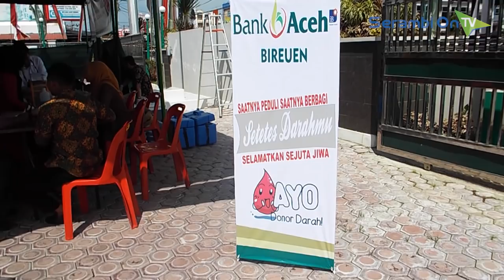64 Kantong Darah Berhasil Dikumpulkan Bank Aceh Bireuen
SERAMBITV.COM, BIREUEN – Jajaran Bank Aceh Syariah Cabang Bireuen berhasil mengumpulkan 64 kantong darah dalam kegiatan donor darah kerjasama dengan UTD RSUD Bireuen bertempat di halaman kantor itu kawasan Kota Bireuen. Memudahkan para pendonor, panitia mendirikan sebuah tenda di halaman kantor tersebut.

Panitia pelaksana donor darah Hendra Supardi mengatakan, sebelumya para karyawan bank Aceh Cabang Bireuen mendonor darahnya ke UTD atau bersama lembaga lain, sekarang dilaksanakan sendiri di halaman kantor. Darah yang diperoleh nantinya akan disumbangkan ke RSUD untuk membantu pasien yang membutuhkan apalagi persediaan darah di UTD Bireuen semakin menipis.

Selain para karyawan, sejumlah nasabah dan masyarakat juga ikut mendonor darahnya dalam kegiatan tersebut. Kepala UTD RSUD Bireuen, Wardati SKM kepada Serambi mengatakan, persediaan darah di UTD Bireuen semakin menipis, kegiatan dengan Bank Aceh cabang Bireuen mendapatkan 64 kantong setidaknya tersedia darah untuk beberapa hari ke depan.